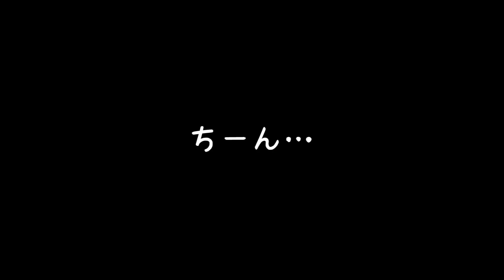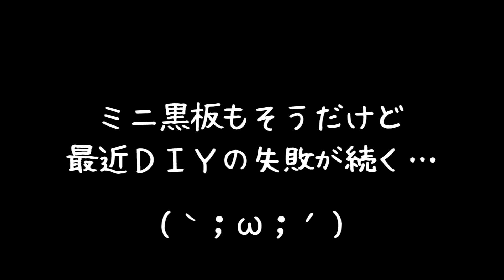【DIY】麻雀卓を自作制作するも海外ならではの罠が…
海外で麻雀牌を手に入れたら次に必要なのは麻雀卓なのだが、こればかりは自作するしかない。
アフリカで手に入る材料や卓のサイズを調べ注文したがそこには海外の罠が…

自作麻雀卓のマットに代用されることが多いフェルト生地もアフリカでは手に入らないため、他の布で代用するといった方法をとったが木材に布を張る接着剤が手に入らず…

そう、これは麻雀卓製作失敗の流れ…
やっぱ全自動麻雀卓が欲しい…